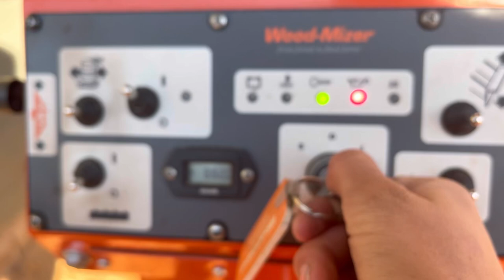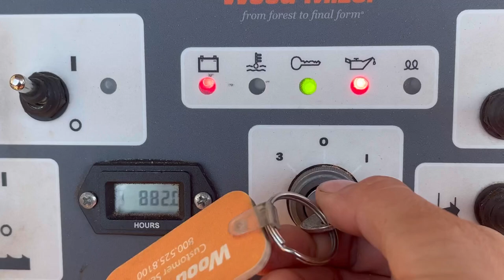Doing What We Do Best: Operating a Sawmill! Woodmizer LT40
Make sure to tune in every day this week for a video!

If you would like to become a member, you can click this link to sign up!

If you are interested in having a custom knife made,you can contact Lee Ross